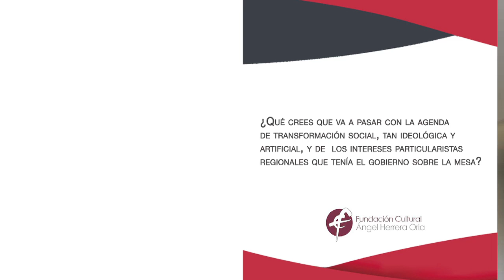ENTREVISTA A AGUSTÍN DOMINGO MORATALLA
Reflexiones en tiempos de Pandemia:
Agustín Domingo Moratalla
Catedrático de Filosofía Moral y Política. Universidad de Valencia